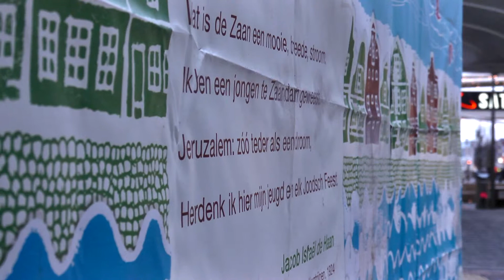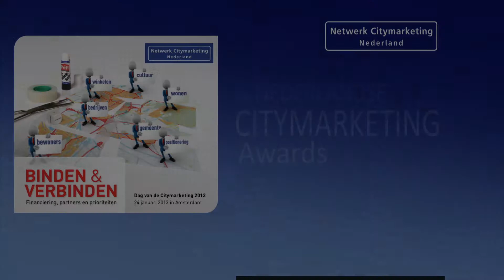Langste Interactieve Bouwschutting - Nederlandse Citymarketing Awards 2013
Nominatiefilmpje Zaanstad-Counter Creatives voor de Nederlandse Innovatie Award 2013